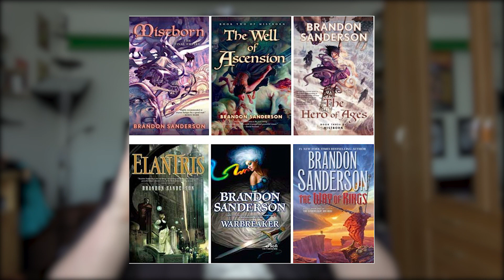Pravidla magie pro knihy a filmy podle Brandona Sandersona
Kdo jsem?

F.A.Q.